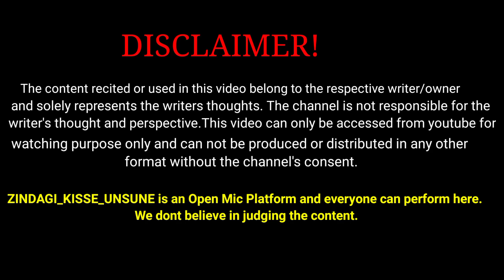लड़कियाँ लालच नहीं करती || SIRAJ KHAN || SHAYARI VIDEO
||SHAYARI

 some relevant tags  for a Shayari  video:

Shayari

Poetry

Urdu poetry

Hindi Shayari

Love Shayari

Romantic Shayari

Sad Shayari

Emotional Shayari

Bollywood Shayari

Inspirational Shayari

poetry
shayari
urdupoetry
hindishayari
lovepoetry
romanticpoetry
sadshayari
motivationalpoetry
funnypoetry
poetsofyoutube
poetryvideo
spokenwordpoetry
performancepoetry
lyricsvideo
recitation
poemreading
poetryperformance
love shayari in hindilove poetry
love poem in hindi
love shayari hindi 2 line
love poetry in hindi for girlfriend
sad love poetry in hindi
love poetry in english 2 lines
love poetry in urdu romantic 4 line
romantic poetry in english literature
best love poetry in hindi
love poetry pic
romantic love shayari in hindi for girlfriend
funny love shayari in hindi for girlfriend
love poetry in english literature
best love shayari in hindi for girlfriend
love poetry for wife in english
love poetry status
love poetry shayari
love story poem in hindi
love story poetry in hindi
love poetry in urdu pics
love poetry in urdu images
love poetry in hindi lyrics
romantic poetry in english 2 lines
love propose shayari in hindi for girlfriend
love poetry status for whatsapp
love poetry in urdu sad
romantic poetry in indian english literature
लव पोएट्री
love poetry in hindi 2 lines
लव पोएट्री इन हिंदी
love poetry status tamil
love poetry status black screen
love poetry in hindi short
love shayari in hindi for girlfriend whatsapp status
love proposal shayari in hindi for girlfriend
love poetry in urdu romantic status
love poetry in urdu 2022
love poetry in urdu for best friend
love shayari status hindi 2 line
love poem lyrics hindi

shayari poetry urdu
shayari poetry in hindi
urdu poetry shayari
poem shayari in hindi
love shayari poem in hindi
sad shayari poetry in hindi
sad shayari urdu poetry
shayari poetry love
love poetry shayari in hindi
urdu poetry shayari sad
urdu poetry shayari love
shayari poetry status
shayari poetry status love
shayari poetry sad
shayari poetry background music
shayari poetry in hindi status
shayari poetry whatsapp status
shayari poetry status video
shayari poetry lovers
shayari poetry kanha kamboj
shayari poetry video
shayari poetry lovers status
sad shayari poetry status
shayari urdu poetry status
attitude poetry shayari status
sad shayari poetry whatsapp status
poem shayari status
hindi poetry shayari status
islamic poetry shayari status
urdu shayari poetry collection
sad shayari poetry urdu
love shayari urdu poetry
shayari urdu poetry tik tok
shayari urdu poetry season 1 complete bilal styles
shayari urdu poetry tik tok attitude
mirza ghalib shayari urdu poetry
love shayari poetry whatsapp status
murshad shayari sad poetry
sad shayari poetry tik tok video
sad urdu shayari love poetry
urdu poetry shayari whatsapp status
broken heart sad shayari poetry whatsapp status video girl
broken heart sad shayari poetry whatsapp status video
tehzeeb hafi best poetry shayari whatsapp status
murshad shayari whatsapp status poetry murshad
urdu poetry status shayari whatsapp status zimal touch
love shayari poetry status
best shayari poetry status
new shayari poetry status
shayari status romantic poetry status
punjabi poetry shayari status
gulzar poetry shayari status
akash poetry shayari status
shayari poetry in hindi whatsapp status
love shayari poetry in hindi
best poetry shayari in hindi
gulzar poetry gulzar shayari in hindi
best shayari urdu poetry
mirza ghalib shayari urdu poetry season 2 complete
sad shayari background music tiktok poetry background music
shayari status sad poetry
arishfa khan shayari sad poetry
dosti poetry shayari whatsapp status
no more poetry shayari whatsapp status
poetry shayari tik tok video

Please stay safe out there.

video i for educational purpose only.Copyright Disclaimer Under Section 107 of the Copyright Act 1976, allowance is made for "fair use" for purposes such as criticism, comment, news reporting, teaching, scholarship, and research.